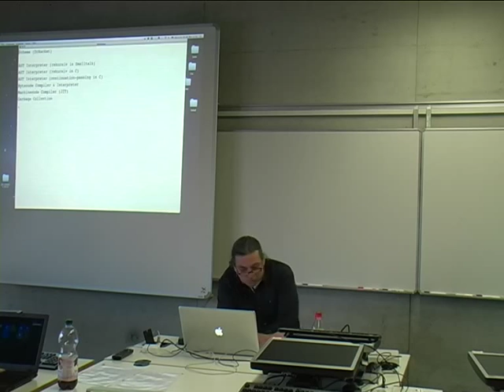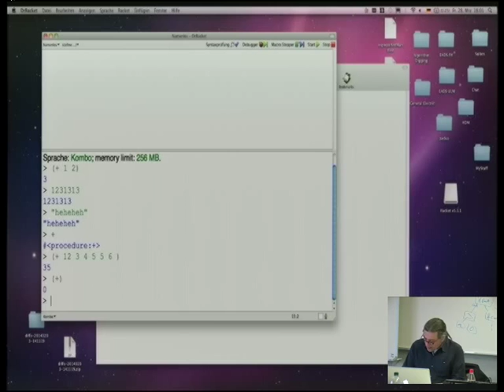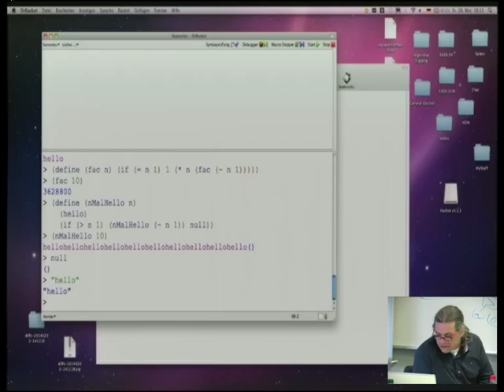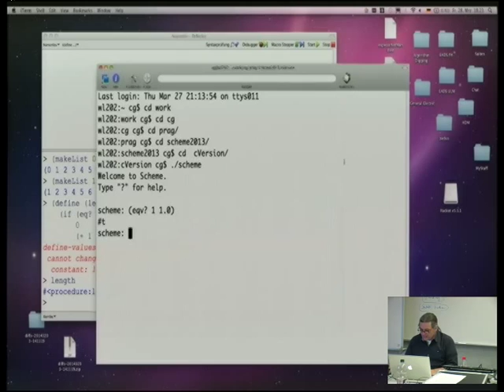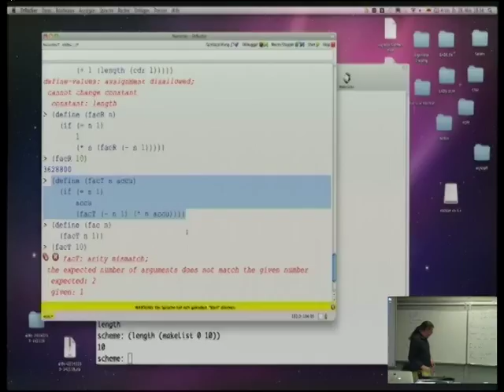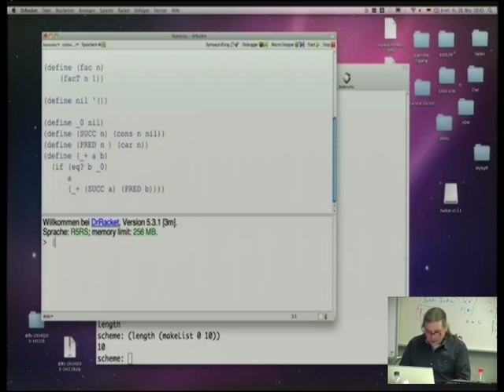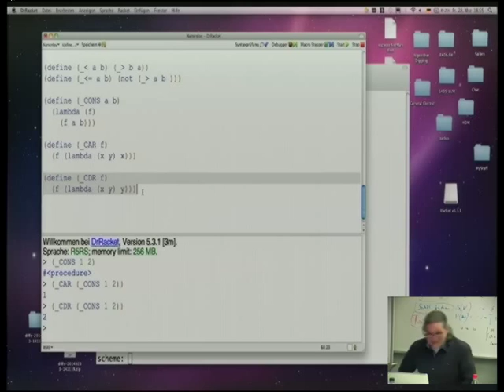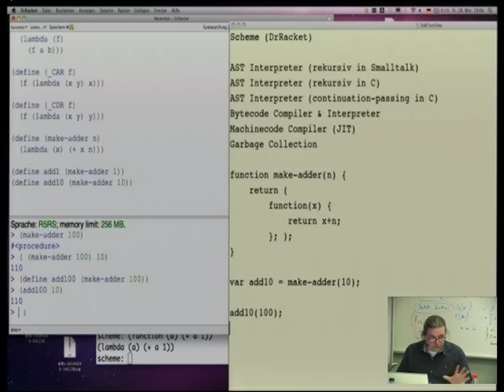Vorlesung 1a: Einführung in funktionale Programmierung